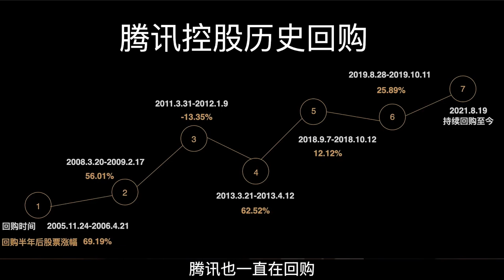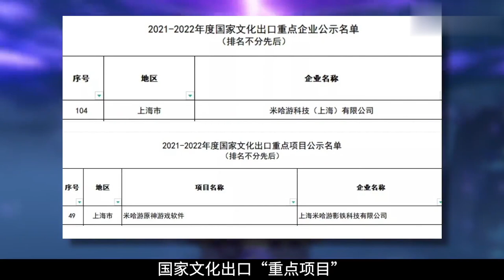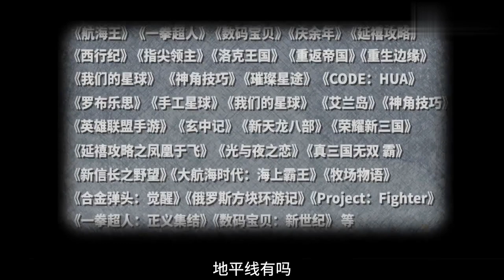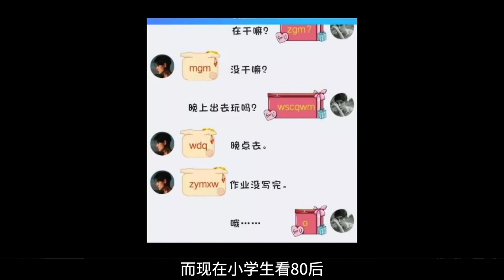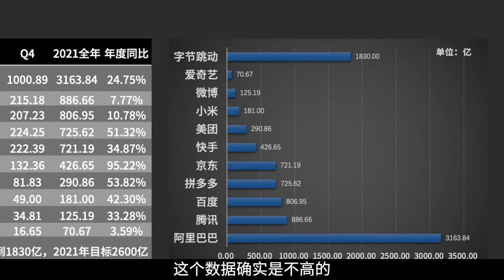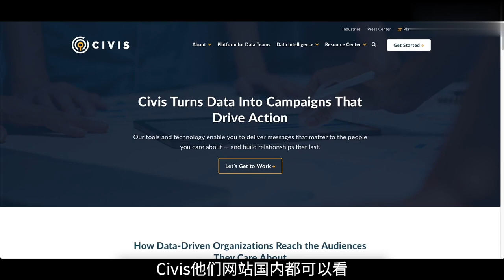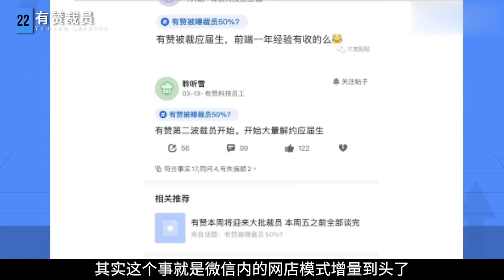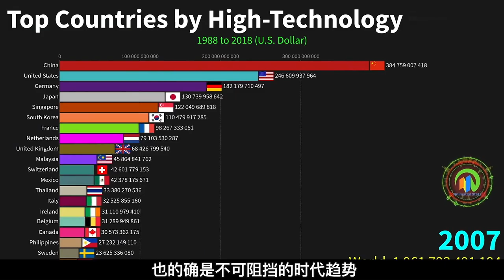馬化騰給自己降薪千萬？ 騰訊遊戲與廣告的焦慮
最新的財經資訊，深刻的財經分析！
和大家一起探討分享各種投資和理財的訊息